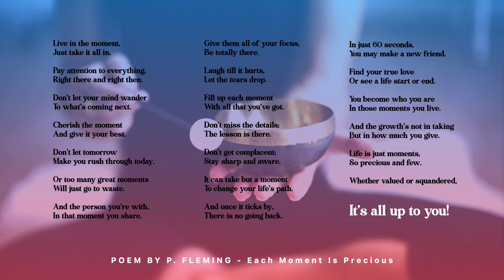How To Manage Your Thoughts In Meditation | Dealing With Your Thoughts | Online Meditation Course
This is a section of the online class coming in November
Join the course Introduction to Meditation - with Andrew Neel.

In this section, he talks about thoughts and how to manage your thoughts while practising meditation.

Thoughts are a normal and necessary part of meditation. The mind will naturally wander during your practice, and that’s okay.
Dealing with your thoughts while meditating can be a difficult thing to do. It is important to remember that you are not trying to stop your thoughts, but rather allow them to pass through your mind without getting caught up in them. This can be a difficult task, but it is possible with practice.

We are not trying to stop thoughts or control them. The only thing we want to do here is to become friends with our thoughts and have a healthy relationship. When you think, you are immersed in your thought and you are not aware of what’s happening outside of this thought. You’re not aware of how you are feeling, you’re not aware of the sounds around you, and you don’t pay attention to the people around you. You are not aware of yourself.

So how can we manage those thoughts and be aware of thinking?
When you’re thinking you’re not productive. It’s a great thing that we can think but we need to use it wisely. If you leave your thoughts taking the lead, it will bring you nowhere than causing you stress and anxiety. It makes you nostalgic for the past and worried about the future. We tend to be lost in them and most of the time they are judgmental. If you pay attention to the type of thought you have, you will see that your body is reacting to that thought. And if you don’t take the lead, you become a prisoner of your mind.